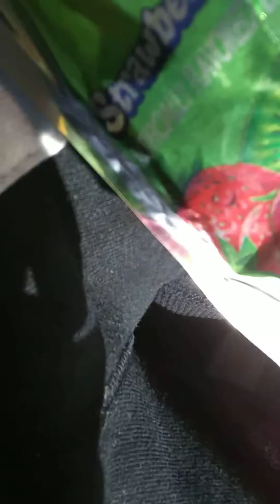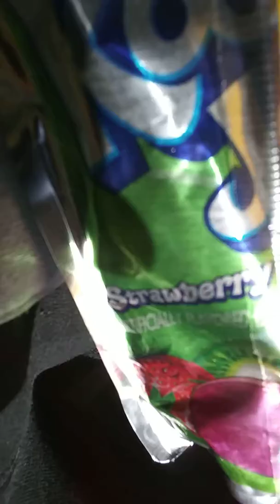The ride part 2